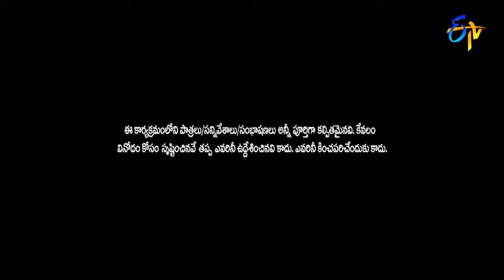‘Jala Jala Jalapaatham’ Song Performance By Pandu, Tejaswini | Thaggedele |ETV Diwali Special Event